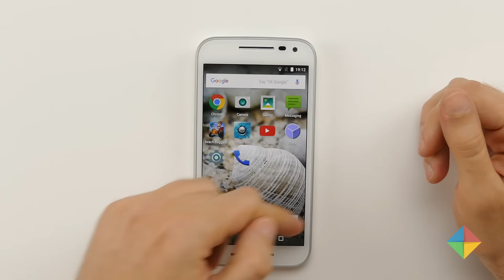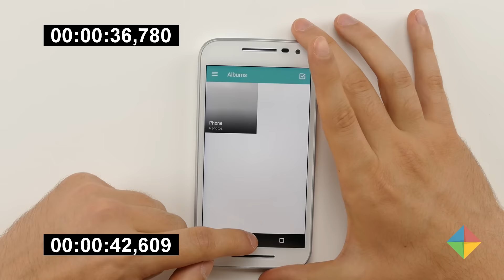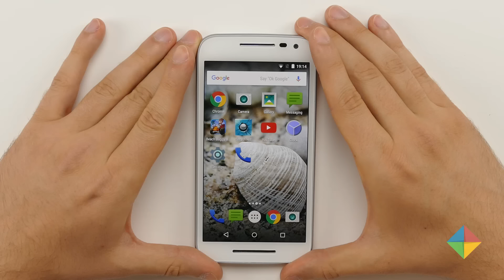Moto G 3ra Gen (2GB RAM) | Test velocidad y multitareas